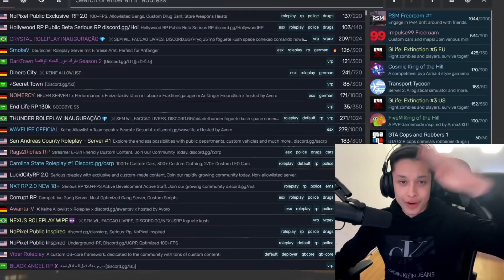Ich benutze MONTE Soundboard in GTA RP und sie glauben es... 😂 | Soundboard Trolling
Wenn es Urheberrechtliche Probleme mit Inhalten gibt, bitte dies über die geschäftlichen E-Mail melden, notwendige Schritte werden bei erfolgreicher Überprüfung eingeleitet!